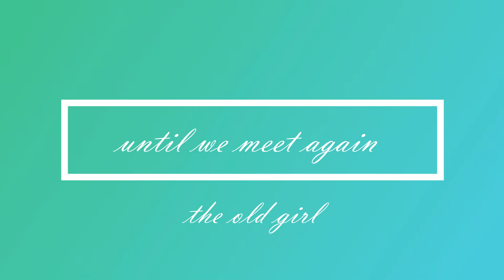25 MORE RANDOM FACTS ABOUT ME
Hi girls and guys, this will be the last  25 MORE RANDOM FACTS ABOUT ME that I will be sharing, well, at least for this year, haha. Since you all were so nice and didn't think I was a total weirdo I decided to do the second half of 50 random facts about me. Please let me know if you relate to any of them or share a random fact about yourself in the comment section. Thank you and enjoy!